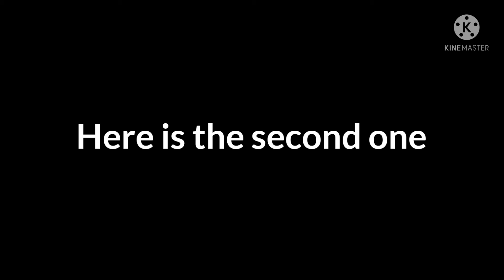should I do these trades or no?